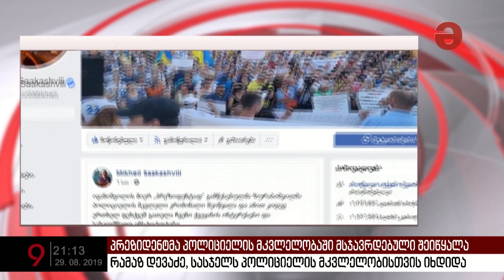პრეზიდენტმა პოლიციელის მკვლელობაში მსჯავრდებული შეიწყალა